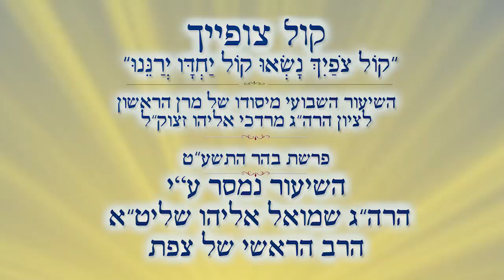הלכות כיסוי ראש | הרב שמואל אליהו | קול צופייך | פרשת בהר התשע"ט